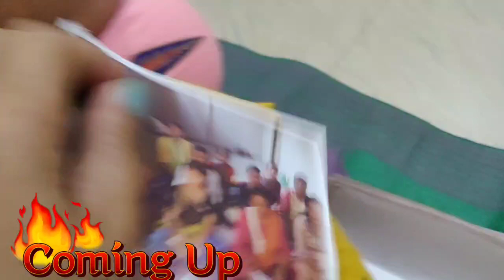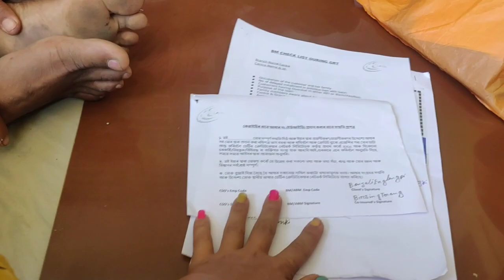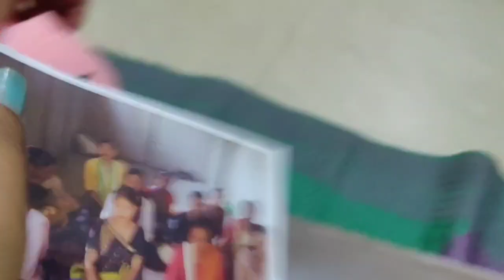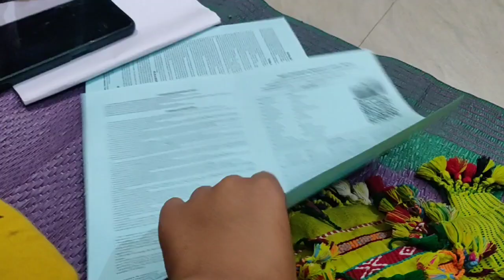Lanka Kedam My New Vlog//Karbi New Video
Lanka Kedam My New Vlog//Karbi New Video ‎@Bir Bon Family

karbi dance group#katnews